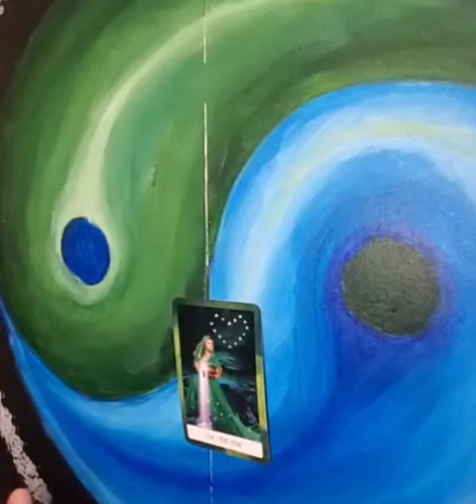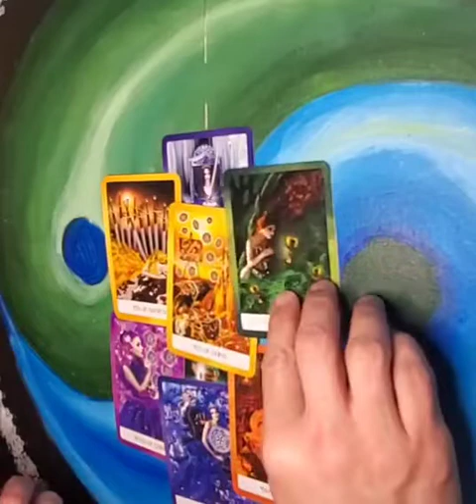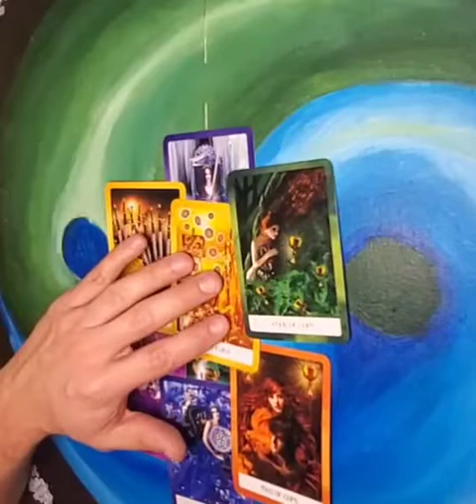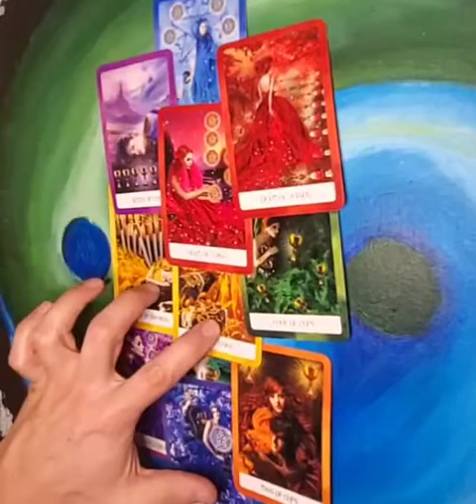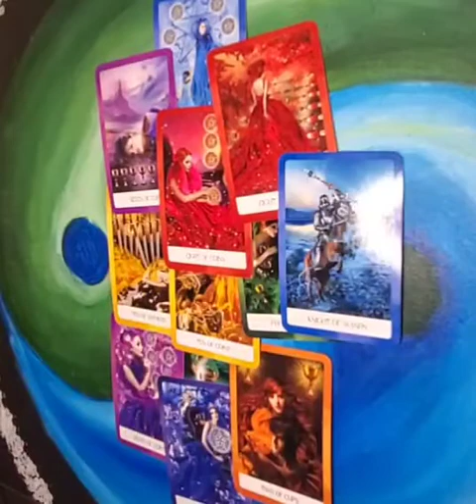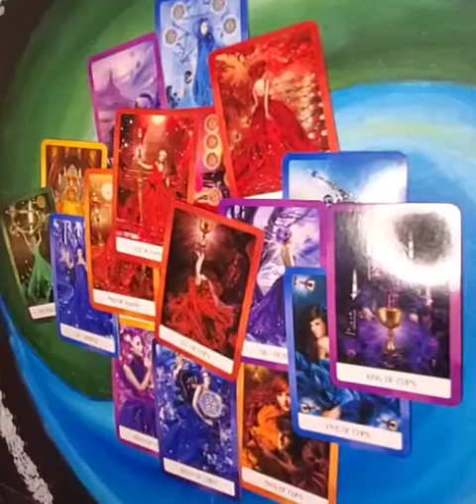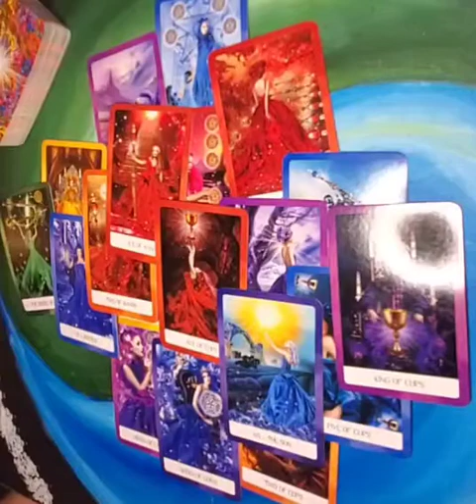Scorpio - March 15 - 21 2022 - You are gonna like this!!!